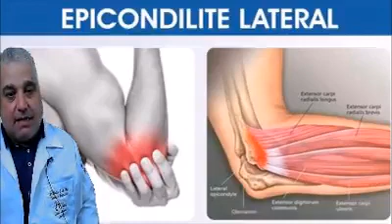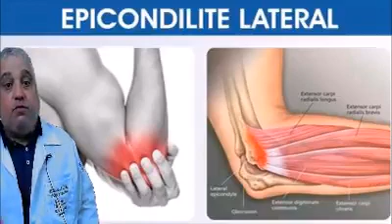Epicondilite Lateral - Dor forte no cotovelo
Dr. França fala sobre epicondilite lateral, dor forte no cotovelo que incapacita o paciente.

Estamos à disposição para tirar todas as suas dúvidas. Entre em contato conosco por qualquer um dos meios e em breve entraremos em contato.

Horário de funcionamento da clínica:
Ortopedia: De segunda à sexta-feira, das 08h às 22h. Aos sábados, domingos e feriados, das 08h às 20h.

Fisioterapia: De segunda à sexta-feira, das 07h às 21h. Aos sábados e feriados, das 08h às 14h.

Hidroterapia: De segunda à sexta-feira, das 07h às 20h.

Estrada dos Três Rios, 623 - Freguesia – Jacarepaguá - Rio de Janeiro - RJ